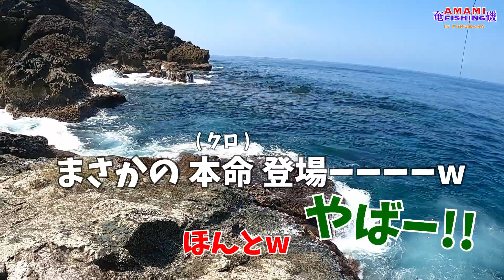奄美素人磯釣り クロシーズン in フクバナ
今回は、こーたとゆーさくの2人が
奄美大島南部 与路島でチャレンジ‼︎

クロ釣り初挑戦のゆーさく。
やる気が空回りのハプニングが続くw

果たして、2人で
クロを釣り上げられるのか!?

ゆったりとした優しい気持ちで
ご覧ください♬w